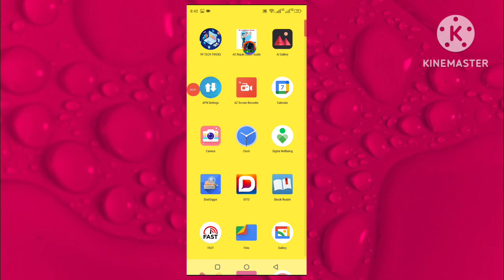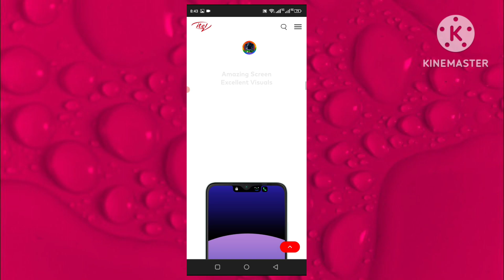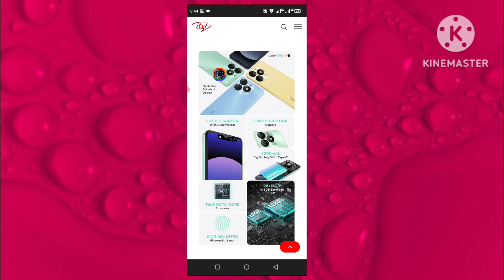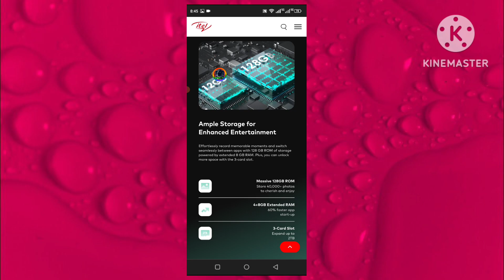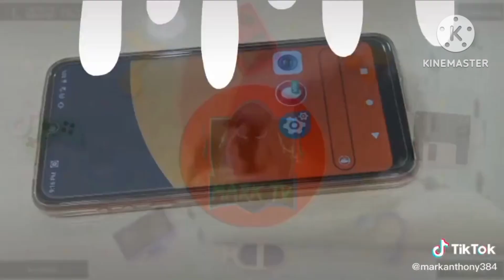itel A70 ( 2.678 pesos only ) With Dynamic bar